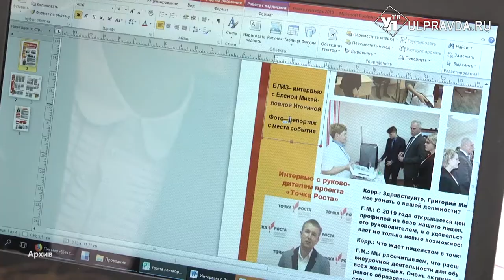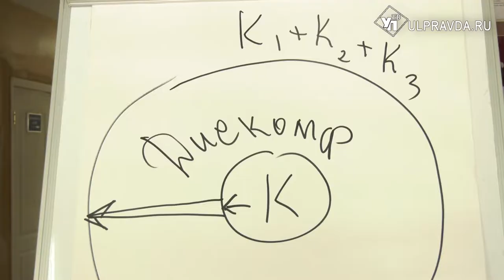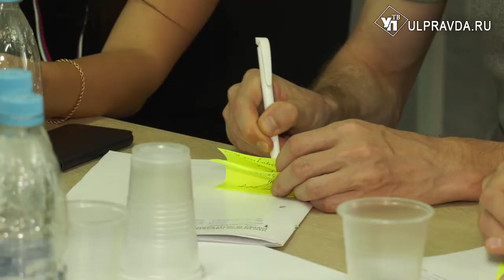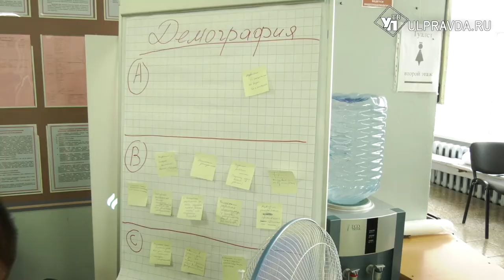Квоты на ЭКО и половое воспитание. Жители Цильнинского района хотят увеличить рождаемость в регионе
18-я стратегическая сессия «Движение вверх». Жители Ульяновской области продолжают формировать народную стратегию развития  региона на ближайшее десятилетие.